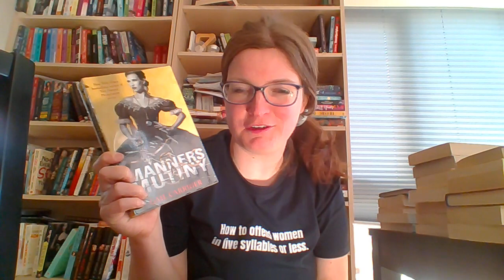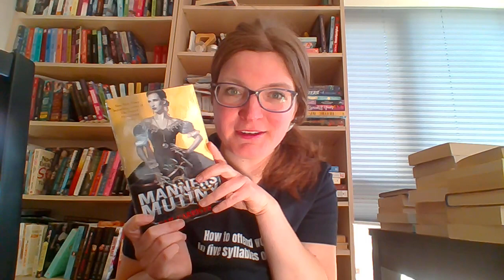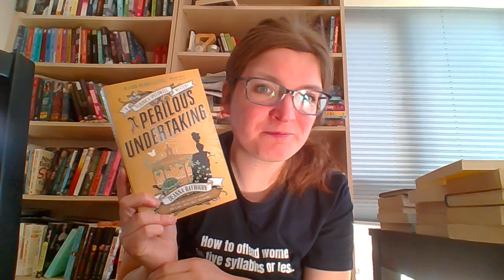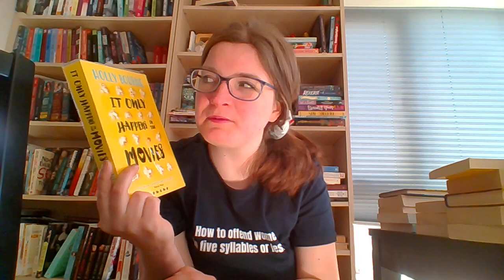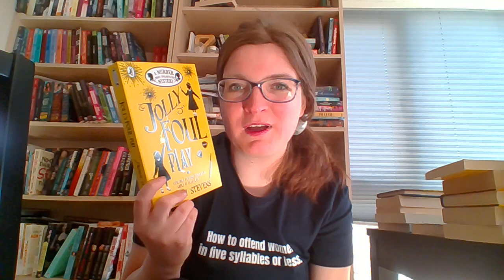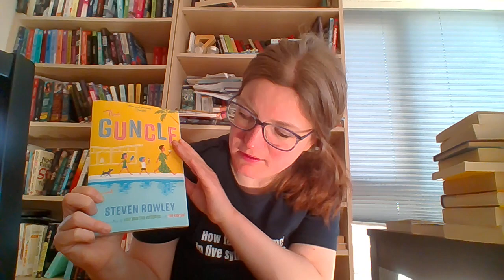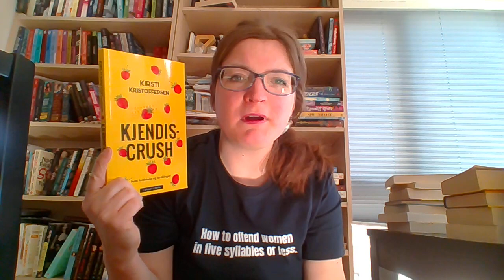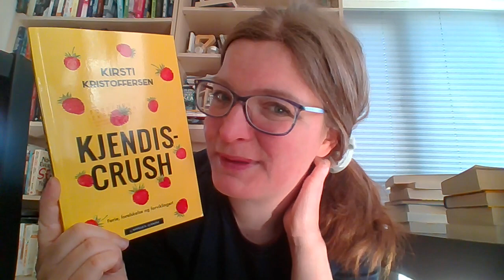Yellow books I own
Simply yellow books I have because easter = yelllow.